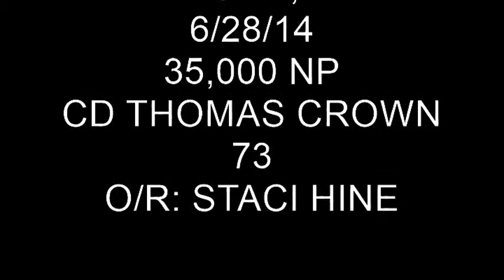CD THOMAS CROWN 35 NON PRO 6.28.14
STACI HINE SHOWING IN THE 35 NP CLASS AT THE WINONA, MN NCHA CUTTING
SCORE: 73
FIESTA NIGHT!